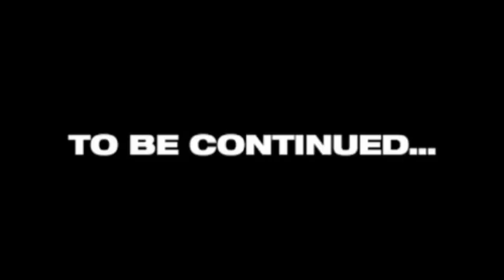bhhot muskil ke bad Maggi mil gyi ❤️‍🔥🥳@nahar_Ambala_